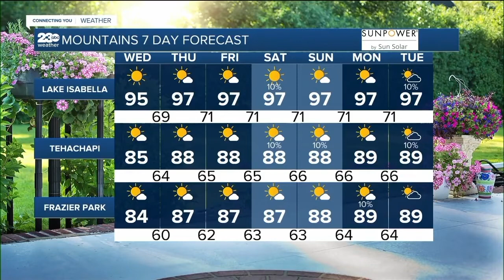KERO 23 ABC News Bakersfield Latest Headlines | August 10, 10am